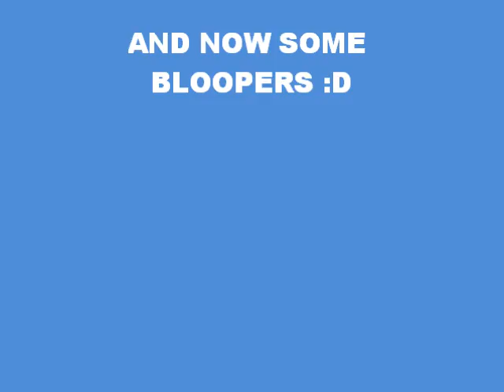Super Bowl 40 Buel Avenue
me and anthony play a football game outside our house